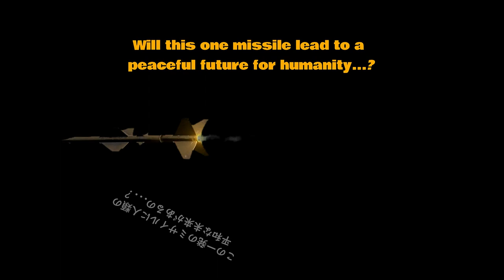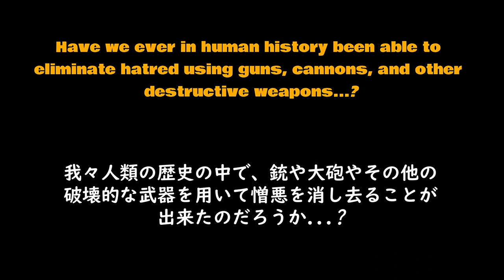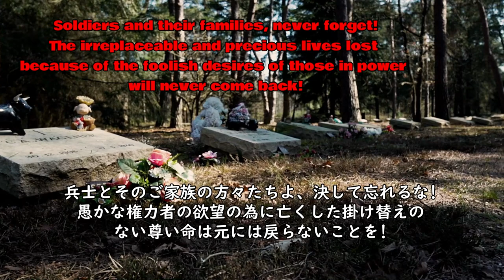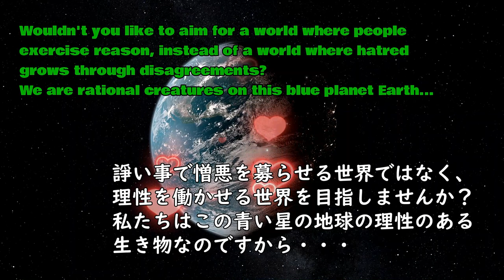@kikicatnap Wishing for a peaceful world...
This blue planet Earth is not just a planet for stupid people in power!

Free BGM
[a-londonderry-air-danny-boy-irish-folk-song-from-the-19th-century-3420-Music by Julius H. from Pixabay]

Free BGM
[auld-lang-syne-nehmt-abschied-bruder-timpani-salute-at-the-end-5378-Music by Julius H. from Pixabay]